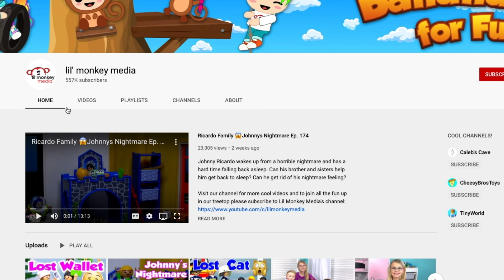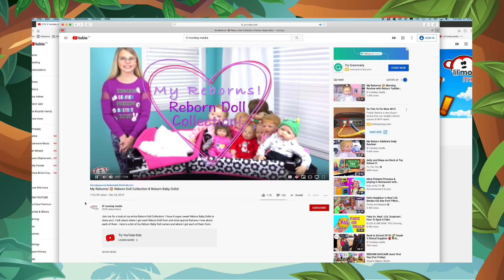Ricardo Family 😊 Vacation Packing Routine! Family Holiday Packing!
Join the Ricardo Family for a new daily adventure! The Ricardo family are getting ready for their family vacation holiday!  Johnny and Jasmine are super excited to leave on their vacation but Johnny is not very happy about having to pack his own suitcase.  Jasmine makes a packing list to help her not forget anything and Johnny does his best to try and get everyone or anyone to help him pack.  In the end they all end up helping each other with remembering a few forgotten items just in time before dinner.